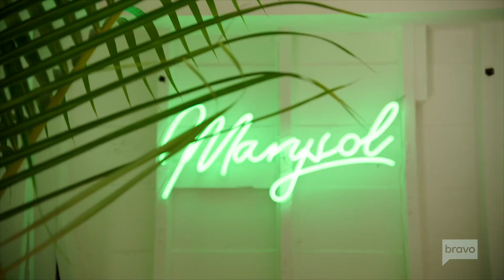Marysol Patton Gives a Tour of Her Coconut Grove Home!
🌴 Welcome to an exclusive tour of Marysol Patton's stunning Coconut Grove Home! 🏡 Join us as the renowned reality star opens the doors to her tropical oasis and shares the secrets behind the breathtaking design and decor.